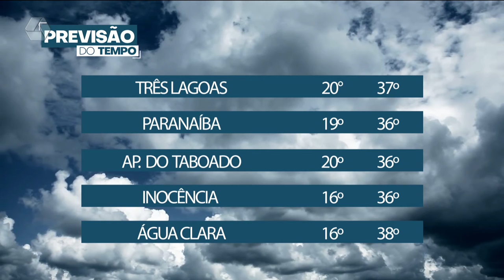Chuva pode cair sobre Três Lagoas a partir de quinta-feira